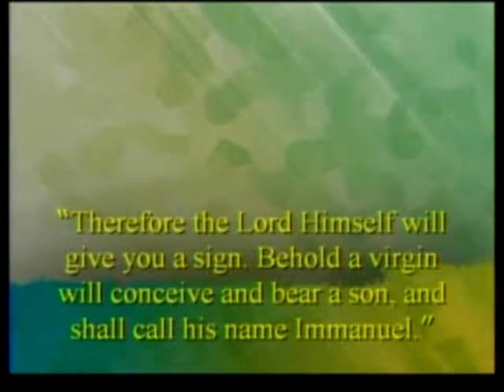12-20-09 Sermon Part 3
First Baptist Church Tecumseh Nebraska Pastor Hugh Giesbrecht December 20th 2009 Sermon "The Best Christmas Carol" Part 3